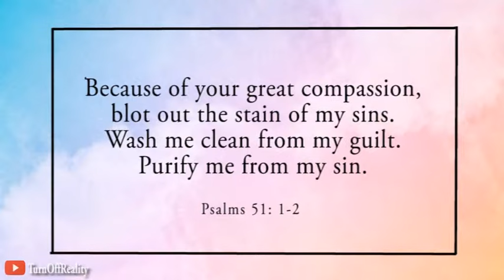How to Fix a Broken Key on an Electronic Keyboard [EASY]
Hey there! I hope you like my first ever video on Youtube. Thanks! any question? leave it at the comment section. I'll reply ASAP :)